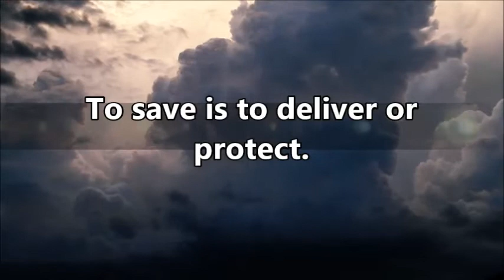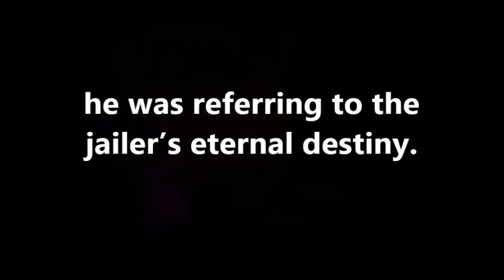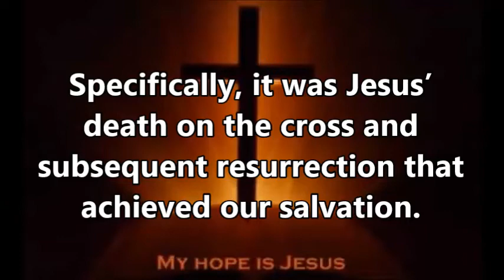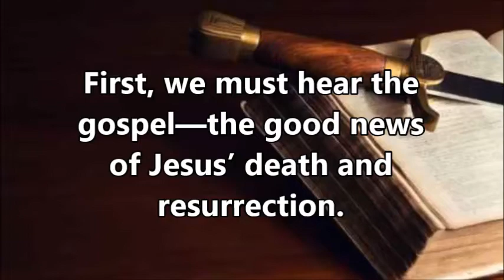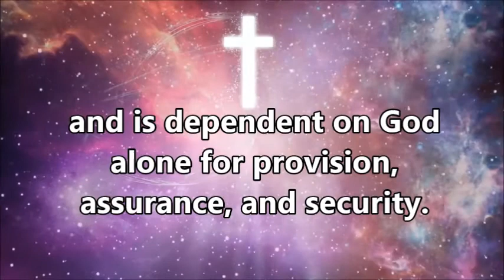What is Salvation?